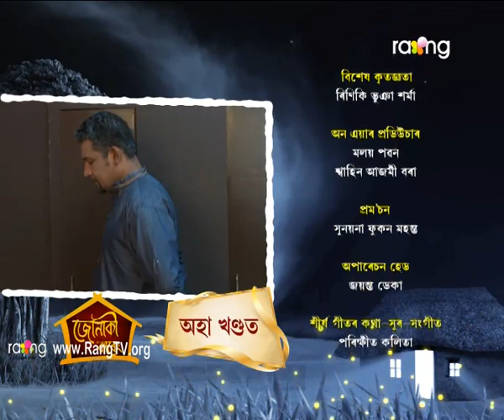Jonaki Kareng - জোনাকী কাৰেং | 20th Jun 2018 | 'দিঠকৰ সপোন' | Episode No 09